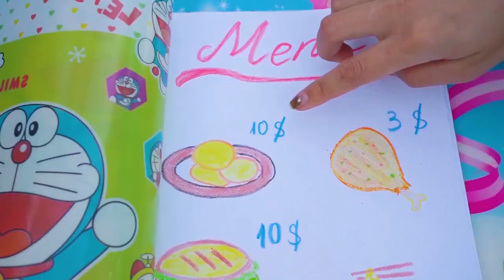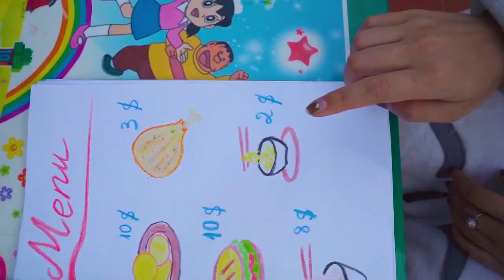Horse and Tiger Rowing - Finger Family Song